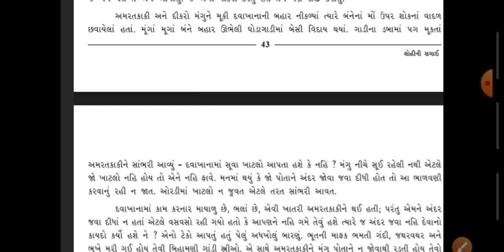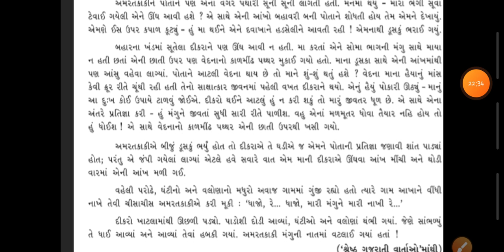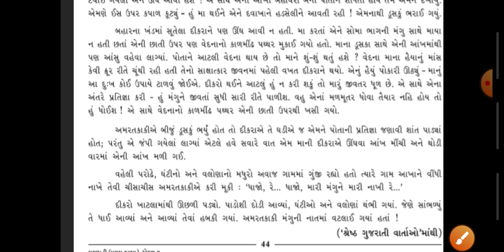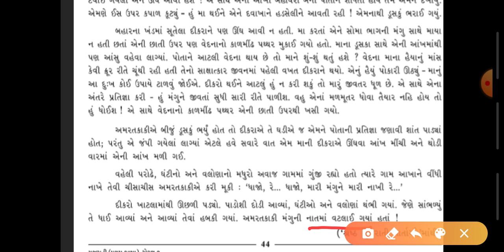STD-9 ગુજરાતી CH 6 લોહીની સગાઈ PART 6